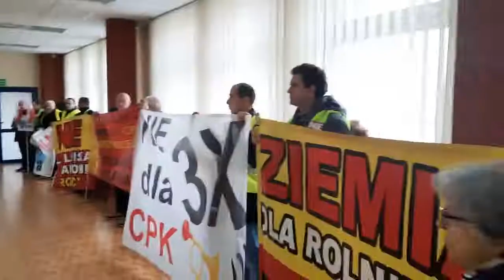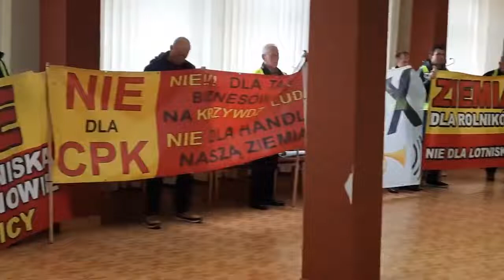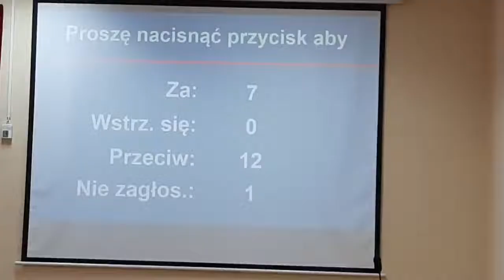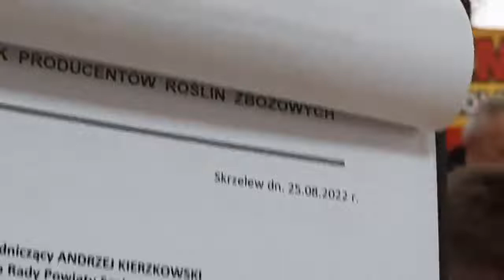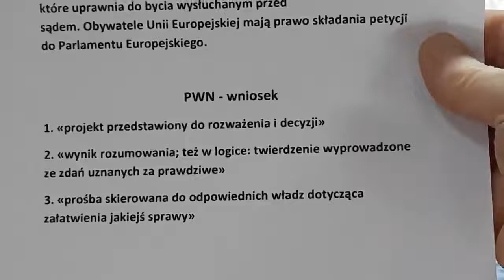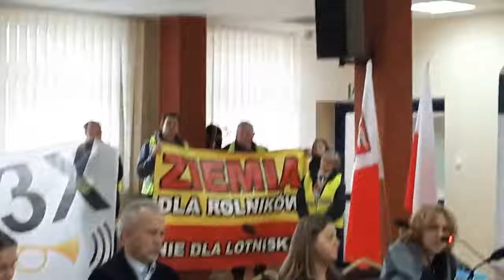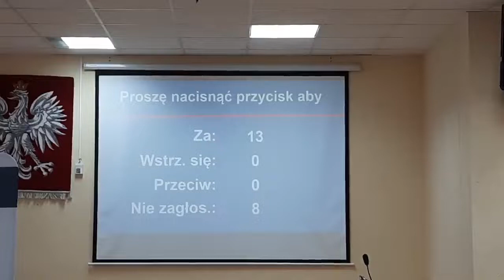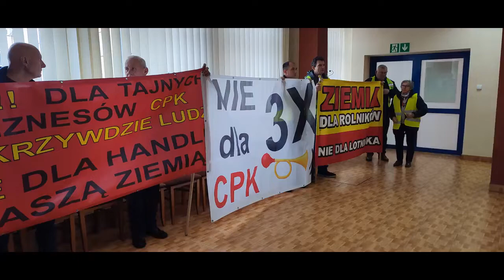2022 11 25 Sesja Rady Powiatu Sochaczew ws. Nie dla CPK i KDP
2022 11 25 Sesja Rady Powiatu Sochaczew ws. Nie dla CPK i KDP
Sochaczew Sesja Rady Powiatu 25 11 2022
Pytania które chciałem zadać w punkcie a) rozpatrzenia petycji z dnia 25 sierpnia 2022 roku;
1. Czemu tu dziś przyszliśmy?
2. Wniosek czy petycja – uchwały rad powiatu
3. Czemu w porządku obrad brak jest punktu Nie dla CPK Nie dla KDP
4. Czemu się biocie dyskusji na tak ważny temat – dramatów ludzkich
5. Czy wy wiecie że wszystkie gminy w Powiecie są przeciw?
6. Pani starosta mówi że co tydzień do spółki jeździ i się spotyka
7.  Kiedy i gdzie przekazała tą wiedzę nam?
8. Pani Starosta mówi że jak powstanie lotnisko to będzie rozwój powiatu
9.  Kiedy i Gdzie się spotkała z ludźmi prześladowanymi i do wysiedlenia aby pozyskać wiedzę?
10.  Czy Pan Przewodniczący i Pani Starosta wiedzą ile będzie wyburzonych nieruchomości i ile wysiedlonych będzie ludzi?
11.  Czy Pan Przewodniczący i Pani Starosta wiedzą ile będzie zlikwidowanych firm i miejsc pracy?
12.  Czy Pan Przewodniczący i Pani Starosta wiedzą ile osobą pomogli od strony prawnej i psychologicznej, po wyrokach i prześladowaniach?
13.  Czy Pan Przewodniczący i Pani Starosta znają skutki działania ustaw o CPK Ust o usprawnieniu procesu inwestycyjnego i nowelizacji ust o gospodarce nieruchomościach to ogranicza już i samorządy.
14.  Czemu Pan Panie przewodniczący oszukuje? – referendum w Baranowie było w 2018 r i 85% było na nie i 94% było nie za takim sposobem rozliczania
15.  Panie Przewodniczący Pan za nasze pieniądze nas reprezentuje i nie może Pan uciekać od naszych problemów TO WY JESTEŚCIE DLA NAS A NIE MY DLA WAS
16.  Panie Przewodniczący należy nam się informacja z Pana oświadczenia majątkowego za co Pan bierze aż 53 960 zł (4,5 tys./mis) z Organizacji Terenowej Solidarności Ursus, i z Fundacji Ursus z siedzibą w Lublinie 580 zł – czy to jest za likwidacje Polskiej firmy Ursus?
17.  Czy kierując powiatem też Pan tak chce zrobić? Umie Pan szukać błędów u innych a u Pana belka a nie paproch w oku.